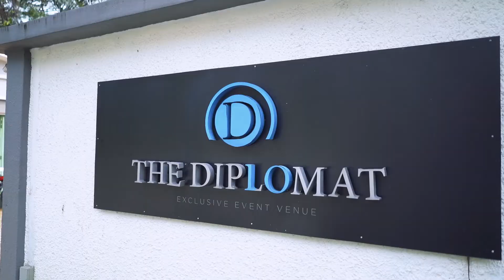The Reception of Shasha & Hairul